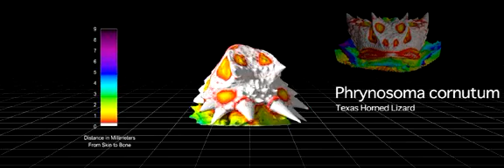Horned Lizard Heads from X-ray CT Scans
Animations of horned lizard heads from x-ray computed tomography scans. The colors show how close the skin is to the bone. This animation has 2 species. Texas horned lizard (Phrynosoma cornutum) is on the left and the Mexican horned lizard (Phrynosoma cornutum) is on the right.
Research by Dr. Wendy Hodges and Reuben Reyes.